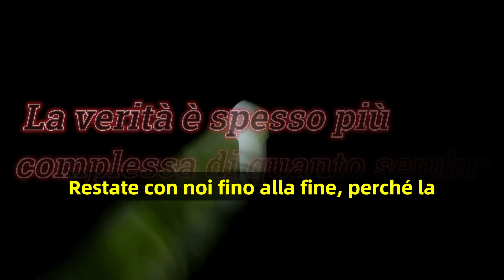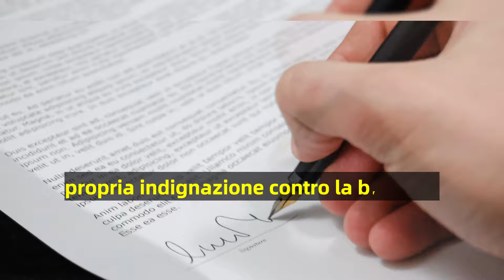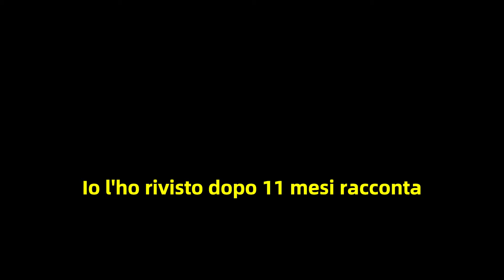VARESE: EX AVVOCATO UCCIDE IL SUOCERO E SFREGIA L'EX - I SEGNALI CHE NON ABBIAMO VISTO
Scopri la drammatica storia di Varese: un ex avvocato compie un gesto sconvolgente uccidendo il suocero e ferendo gravemente l'ex moglie. Analizziamo insieme i segnali che non abbiamo visto, gettando luce su questa tragica vicenda.

“Video realizzato da Filmora”🎞️

 NB: Ogni marchio o logo di brand famoso che dovesse apparire nei video appartiene al legittimo proprietario.

Benvenuti nel nostro canale YouTube dedicato al mondo del gossip, degli scoop e delle celebrità! Se sei appassionato di pettegolezzi, esclusive, rumors e tutto ciò che riguarda le vite dei VIP, sei nel posto giusto.

Siamo qui per tenerti aggiornato sugli ultimi eventi, i paparazzi che inseguono le star e i retroscena più succosi. Condividiamo rivelazioni e gossip del giorno, svelando voci e segreti che circolano nella cronaca rosa. Il nostro canale è la tua fonte affidabile per tutto ciò che riguarda il mondo del gossip.

Oltre alle notizie, ti offriamo scoop esclusivi che non troverai altrove. Con accesso privilegiato, ti portiamo dietro le quinte per svelare la verità dietro i titoli e offrirti una prospettiva unica sulle vite delle celebrità.

Non importa se il tuo interesse è il gossip televisivo, i film e le serie TV, la musica o la moda. Copriamo tutto ciò che riguarda lo spettacolo e il mondo delle celebrità. Le ultime tendenze, gli scandali, le coppie famose e i momenti iconici - non ti perderai nulla.

La nostra squadra è impegnata a fornirti notizie in tempo reale, aggiornamenti costanti e anteprime esclusive. Sei pronto a immergerti nell'entusiasmante universo del gossip?

Sii parte dell'azione, scopri i segreti più nascosti e lasciati coinvolgere dalla magia del mondo del gossip. Il nostro canale è qui per portarti nel cuore pulsante della vita delle celebrità, per offrirti il meglio dell'intrattenimento e per farti sentire parte di questa avvincente avventura.